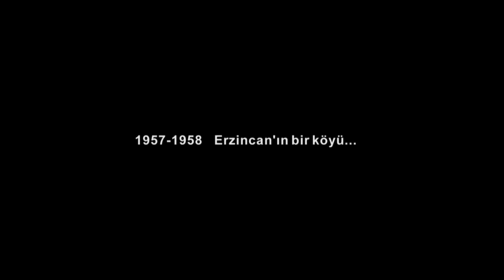aya seyahat trailer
Yönetmen : Kutluğ Ataman
Editör : Ahmet Balaban